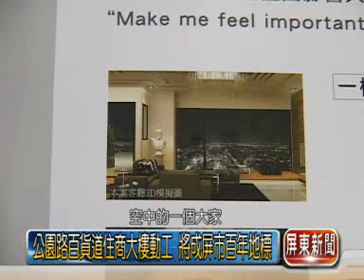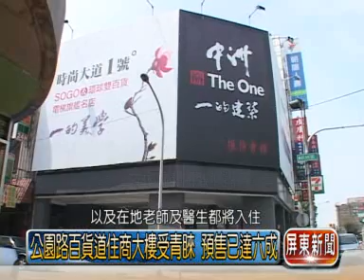0322 公園路百貨道住商大樓動工 將成屏市百年地標